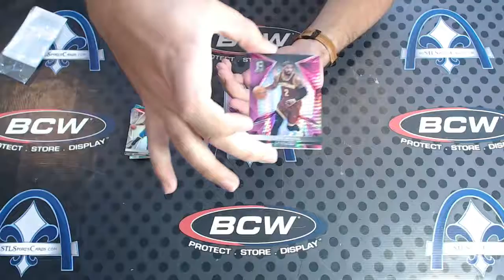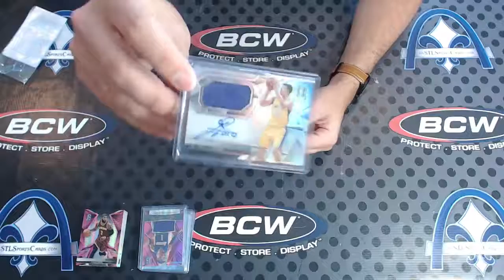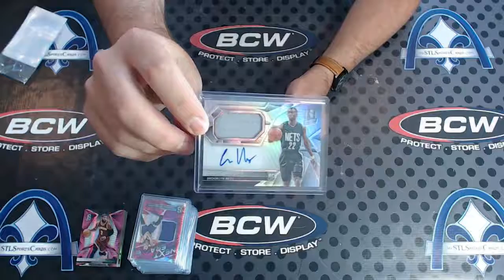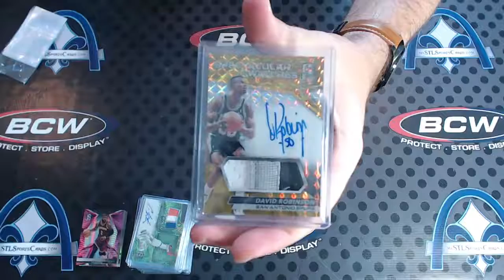2016-17 Panini Spectra NBA Draft Party Group Break #2 - HIT RECAP